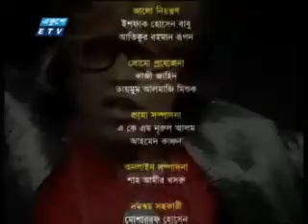Ash Imran Sajan & Hassan Jhangir live show || Bangladesh || ETN in Dhaka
Hawa Hawa
Ash iN Dhaka Bangladesh  live show for ETN. with Hassan Jahangir & Host Alif